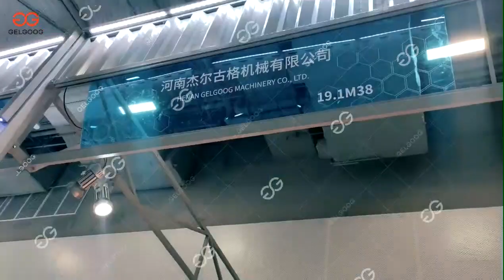Gelgoog in Canton Fair——Food Industry Digital Solution Provider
Gelgoog ——Food Industry Digital Solution Provider. Fruit vegetable processing solution, nut processing solution, pastry process solution and packing solution.